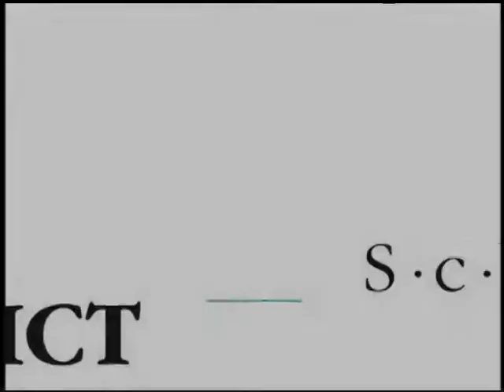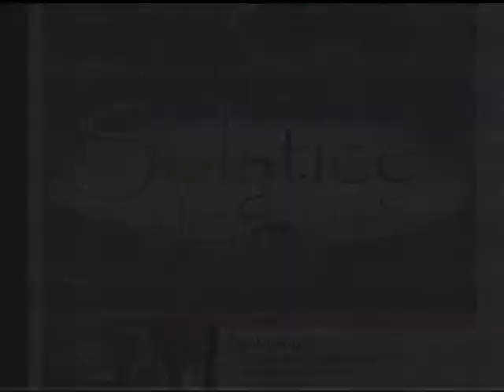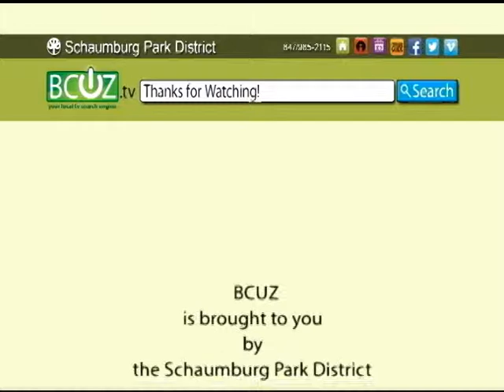BCUZ - June 18, 2013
Special Events Supervisor George Grey reports from the annual Employee Fitness Walk at the Woodfield Lake Office Campus. Grey talks with participants and Corner Bakery. Director of Communications and Corporate Relations Pat Casler stops by Bike to Work Day with Village of Schaumburg Village President Al Larson. Casler interviews the Schaumburg Bicycle Club, Executive Director Tony LaFrenere and Park Board Commissioner Bob Schmidt. Director of Communications and Corporate Relations Pat Casler reports from the Schaumburg Boomers Baseball Team's second opening night. Casler takes a look at all the action at Schaumburg Baseball Stadium.